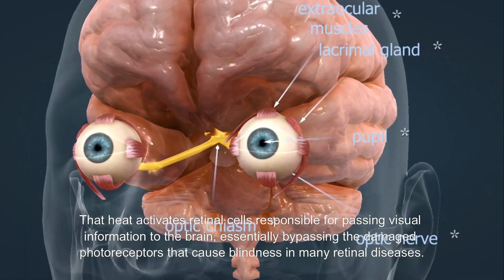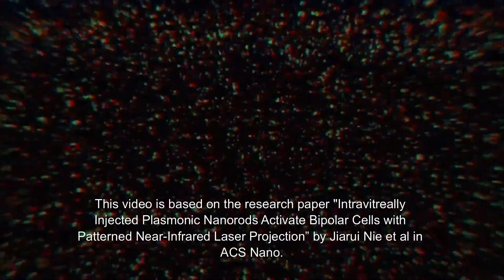Gold Nanoparticles Could Restore Vision in People with AMD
Could a tiny dose of gold restore sight? Researchers at Brown University have developed a groundbreaking retinal prosthesis using gold nanoparticles and infrared light to bypass damaged photoreceptors in retinal disorders like macular degeneration.

This minimally invasive method successfully activated the visual system in mice, offering promising early evidence for future clinical applications. Learn how this innovative fusion of nanotechnology and neuroscience could revolutionize treatment for millions suffering from vision loss.